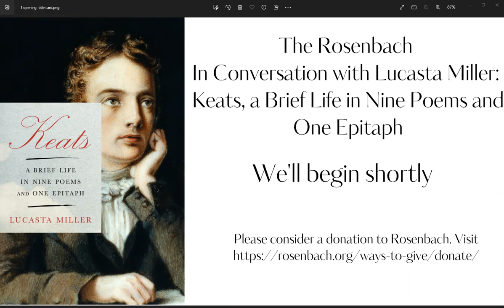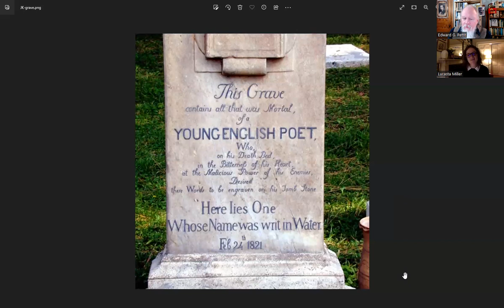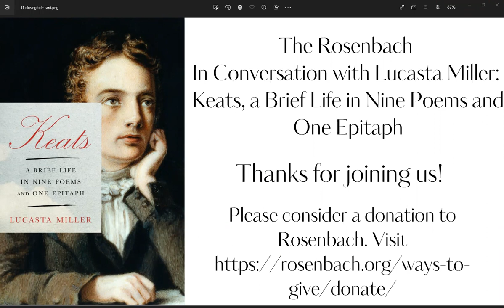Rosenbach In Conversation with Lucasta Miller, Keats: A Brief Life in Nine Poems and One Epitaph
The epitaph John Keats composed for his own gravestone – ‘Here lies one whose name was writ in water’ – seemingly damned him to oblivion. When he died at the age of twenty-five, having taken a battering from the conservative press, few critics imagined he would be considered one of the great English poets two hundred years later, though he himself had an inkling.

In this brief life, Lucasta Miller takes Keats’s best-known poems – the ones you are most likely to have read – and excavates their backstories. In doing so, she resurrects the real Keats: a lower-middle-class outsider from a tragic and dysfunctional family, whose extraordinary energy and love of language allowed him to pummel his way into the heart of English literature; a freethinker and a liberal at a time of repression; a human being who delighted in the sensation of the moment; but a complex individual, not the ethereal figure of his posthumous myth.

Combining close-up readings of his writings with the story of his brief but teeming existence, Lucasta Miller shows us how Keats made his poetry, and explains why it retains its vertiginous originality and continues to speak to us across the generations.

Dr. Lucasta Miller is a critic and biographer. As the author of The Brontë Myth, she has published and lectured widely on the Brontë sisters and their afterlives. More recently, her research has focused on their ‘before-lives’: the Romantic and post-Romantic influences that made them and the literary marketplace in which they made their names.
In 2019, Lucasta’s book L.E.L.: The Lost Life and Mysterious Death of the Female Byron was shortlisted in the US for the National Book Critics’ Circle Award. Its subject, Letitia Landon, was a popular poet of the 1820s and 1830s who influenced the Brontës.  Her latest book, Keats: A Brief Life in Nine Poems and One Epitaph, was picked as a standout title for 2021 by The Sunday Times, The Times, The Financial Times, The Evening Standard, The Daily Mail and The Guardian.
A former visiting scholar at Wolfson College, Oxford, and a former visiting fellow at Lady Margaret Hall, she holds a PhD by publication in Life-writing from the University of East Anglia and is currently an Honorary Research Associate at UCL and a Royal Literary Fund Fellow. She was a judge on the Man Booker Prize in 2009 and in 2011 helped launch the short book imprint Notting Hill Editions as its editorial director. Prior to the pandemic, she ran a creative writing class at the charity Women for Refugee Women.